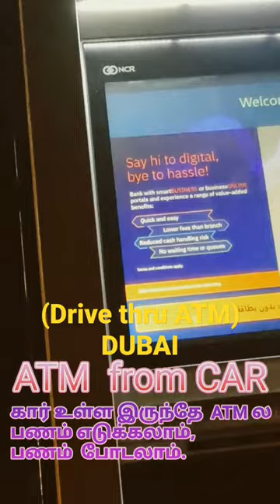Drive thru ATM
We can take money from car in the ATM also deposit the money in the ATM without leaving car,

On this video, we are sharing our thoughts purely based on the particular day that they are served to us. And what ever we are saying on this video purely based on the personal opinion only. we are not misleading or influencing any brands or particular peoples.

Sometimes, while shooting the video may be some of the peoples faces and car number plates are shown unknowingly, we are not doing any such activities by intention. we are trying to avoid such situations.

In Some Cases, like permission required locations, we are taking the shoot with permission taken from relevant authorities and its in the name of Saranya, who is also called as SARA(The Dubai Tamil Ponnu)

Kind Note: If you found that, any abusive content or informal content or not permitted content , please send email here with your concern, we will get back to you in 24hrs.

Cast: SARA
Video Shoot : SANDY(Sara's Husband)
Editing : SARA
(Music Credits may belongs to original owner/creator/artist)

On this Channel  "The Dubai Tamil Ponnu" We are making only 4K quality Videos, and trying to make high quality videos as much as possible.

We are planning to make 360 degree videos for exploring the unique places, under our sub channel. currently, we are not equipped enough for such actions, so please support us by sharing this videos to your families , friends and relatives.

Regards,
Your Dubai Tamil Ponnu SARA